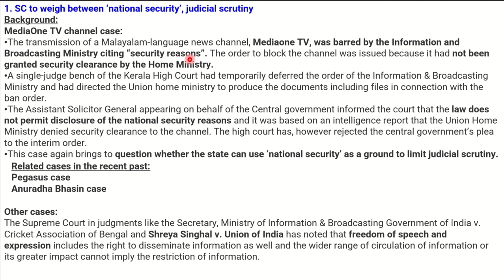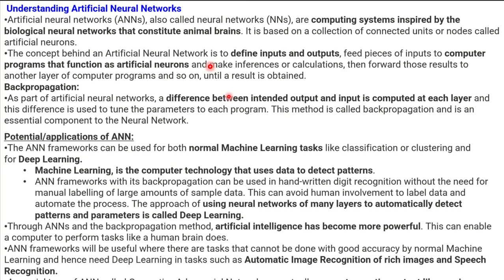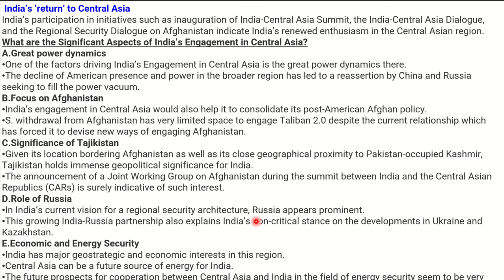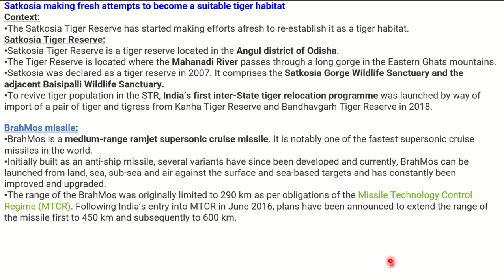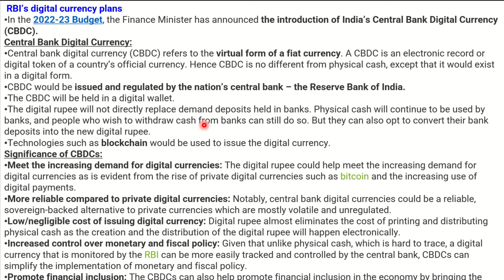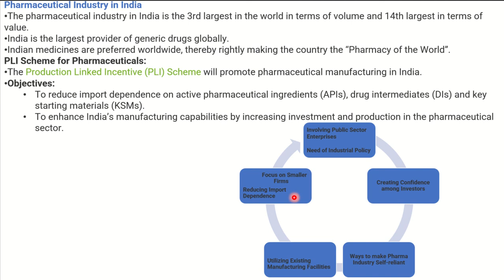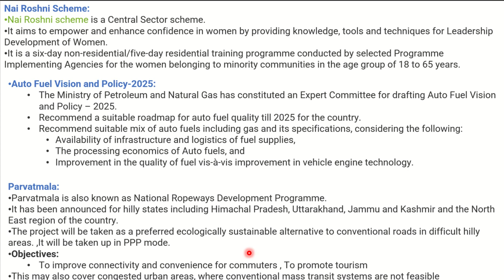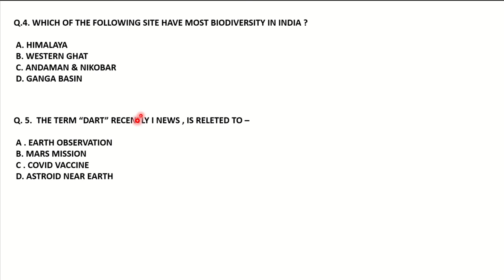mission 2022| prilims booster series | WEEKLY CURRENT AFFAIRS|PART 05 | FEBRUARY | UPSC | UPPSC|BPSC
CURRENT NEWS IS A VITAL PART FOR ANY COMPITETIVE EXAM | IT PLAY AN ADVANTAGEOUS ROLE FOR ASPIRANT & CONNECT WITH ITS STATICS SECTION | IN EVERY DAY , THERE IS A HUGE DATA OF CURRENT AFFAIRS BUT ,  THEY ALL ARE NOT RELEVENT FOR  EXAMINATION . THAT'S WHY , V4UPSC BRING THE WEEKLY CURRENT AFFAIRS SERIES WHERE DATA ARE RELEVENT , TARGETED & WITH  A HOLISTIC APPROACH .